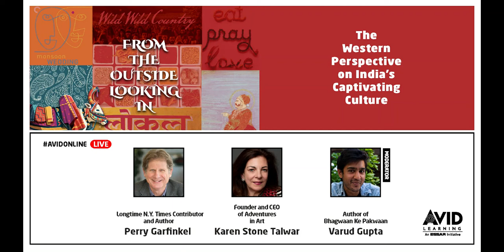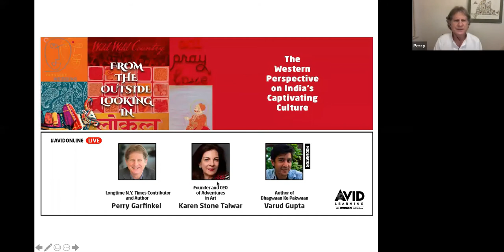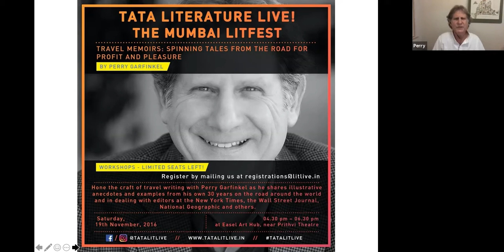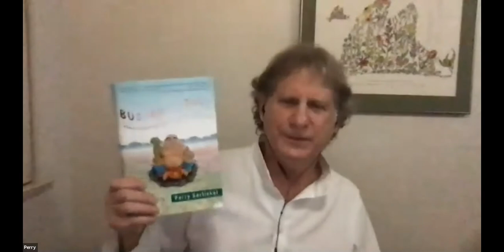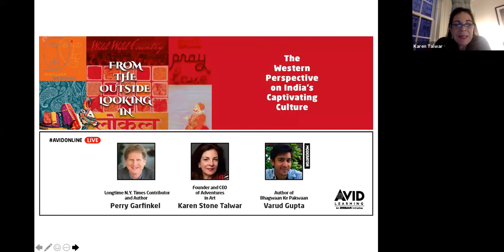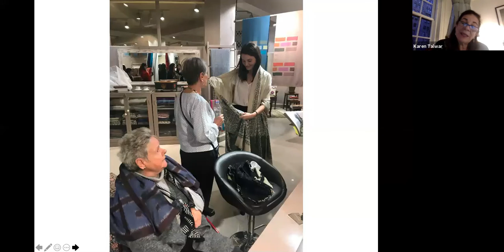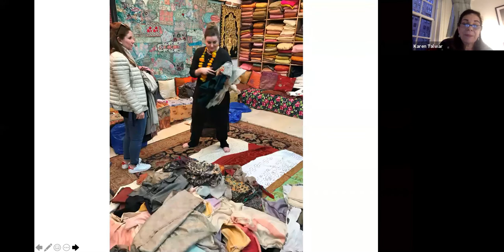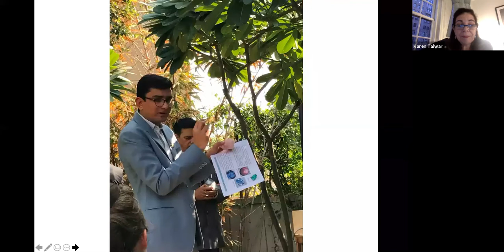From the Outside Looking In: The Western Perspective on India's Captivating Culture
A fascinating live session with Indophiles and cultural enthusiasts Longtime N.Y. Times Contributor and Author Perry Garfinkel and Founder and CEO of Adventures in Art Karen Stone Talwar in conversation with Author of Bhagwaan Ke Pakwaan Varud Gupta.

Going beyond cultural tourism and experiential travel, Karen and Perry shared their fascinating insights, observations, perspectives and stories on how they experienced the many facets of Indian culture and what has stayed with them through the years. Not shying away from authenticity, they shed light on their decades-old experiences with and opinions on the country and culture as it continues to evolve. They also addressed issues such as cultural appropriation and examine India’s indelible influence on global culture as a result.

Showcasing the ideas of these international cultural aesthetes who have extensive knowledge of and passion for India and its culture this conversation is a rich discussion between them on the Western experience of the culture of India- its art and heritage, its royal legacy and cultural sites, its histories and icons, its design and visual languages and its writings and philosophies.  They also provided insights on how the methods of experiencing cultures have changed- over the years and especially in a Post-COVID era.